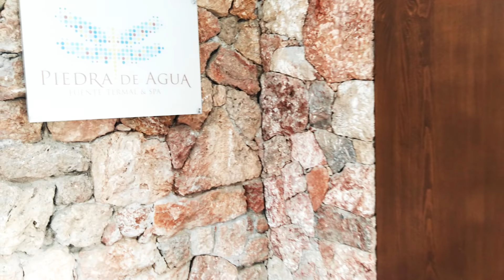Piedra de Agua Resort , Cuenca Ecuador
Quick view of the most beautiful hotspring  complex near by Cuenca city , it is a marvelous treat in the Ecuadorian Andes. Whenever you look for another good option , Piedra de Agua an unforgetable experience...